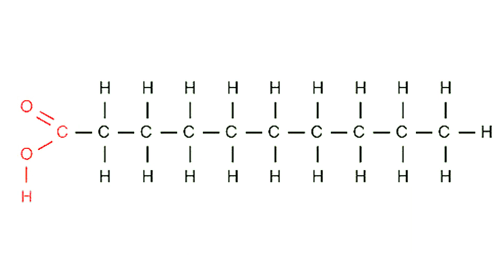Grasas Saturadas e Insaturadas Cuáles son buenas y cuáles son malas para la Salud - Naturismo Herbol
Ya puedes comprar el Libro de Recetas Vegetarianas Herbol

naturismo herbol,